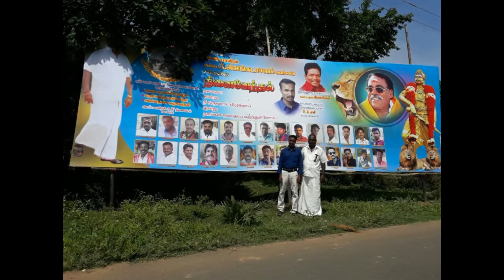முத்தரையர் அய்யா மாவீரன் அ.வெங்கடாசலம் அவர்களின் புகழஞ்சலிப்பாடல் 07-10-2017